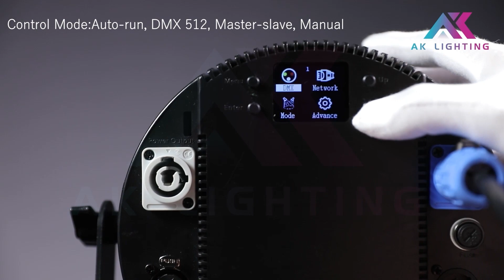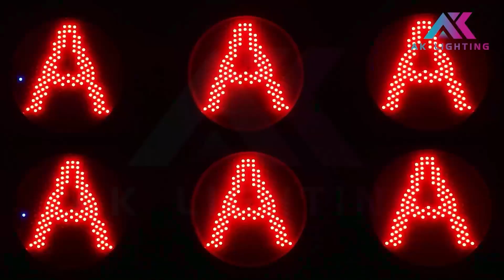LED Circle Strobe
Contact with me  :

GuangZhou AK Lighting CO,LTD
Wechat ID : kally8422